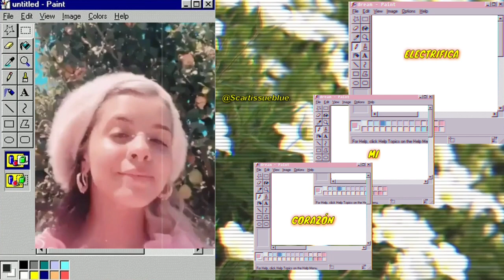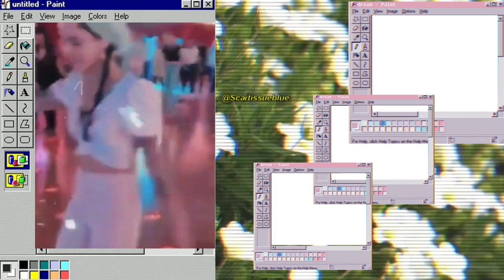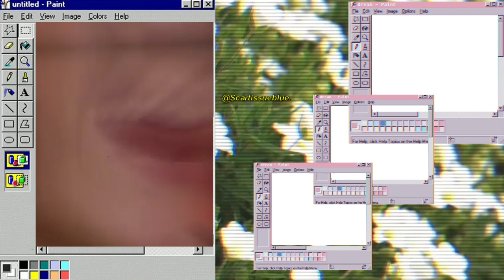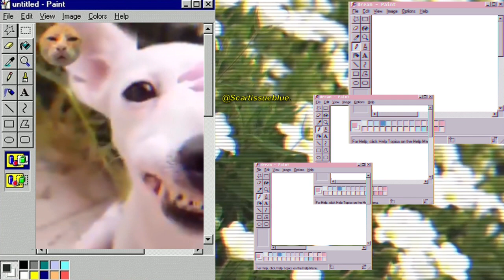jack stauber | buttercup — sub. español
❀ si quieres alguna canción en el canal, sólo pídelo. ♡

Lyrics:
Forget it, I'll do it sometime
I'm locked up on the button
Can't you do it sometime?
Pushed it in too far

Fine, electrify my, oh
Electrify my golden tooth
Can't look at your eyes
Without sparking some...

Electrify my heart
Electrify my heart

Surprise, I'm in the same time
Beneath the same sun (oh yeah)
Oh man you cut me to size (ow!)
My little buttercup (that hurt!)

Fine, electrify my
Can't look at those eyes
Without sparking some...

Electrify my heart
Electrify my heart

Electrify my heart
Electrify my heart